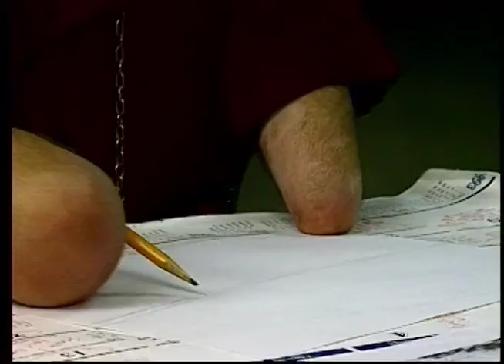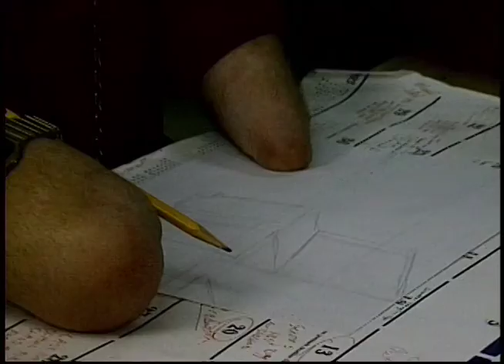"Potpourri" - ID-21 Show No. 5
Featuring: "Mr Encourager", Chuck Ross.  A visit to a Cuckoo Barber Shop, an inspirational story of a high school art teacher with no arms or legs, and encounter with a woman who washes and blow drys her chickens - then eats them. The Southern Gospel Group "Dedication" sings.  Originally telecast in 1995.  Hosted by Susan Meredith and Larry Souder